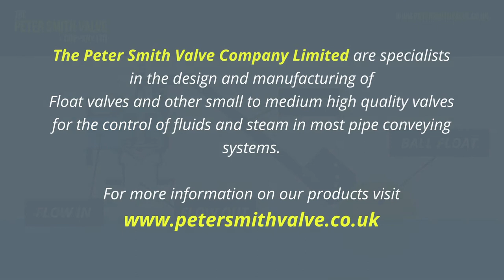Peter Smith Valves - How a Float Valve Operates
A short video depicting how a float valve operates.